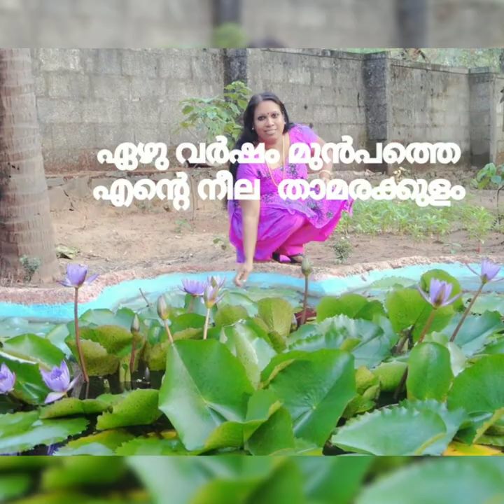How to clean lotus pond.(How to care aquarium fish.)EP72